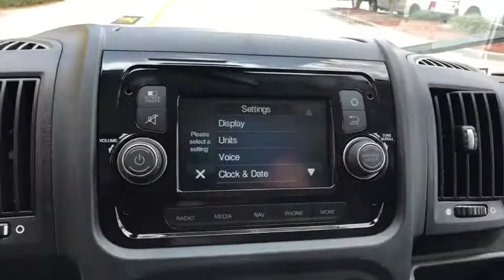2020 Ram ProMaster Cargo Van Orlando, Deltona, Sanford, Oviedo, Winter Park, FL E110974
2020 Ram ProMaster Cargo Van C - Stock#: E110974 - VIN#: 3C6TRVDG7LE110974

RADIO: UCONNECT 3 NAV W/5 DISPLAY  -inc: GPS Navigation  GPS Antenna Input,TRANSMISSION: 6-SPEED AUTOMATIC 62TE  (STD),PARKSENSE REAR PARK ASSIST SYSTEM,ENGINE: 3.6L V6 24V VVT  (STD),PASSENGER DOUBLE SEAT  -inc: Included w/the independent driver's seat is a passenger seat w/a middle seat attached,QUICK ORDER PACKAGE 21A  -inc: Engine: 3.6L V6 24V VVT  Transmission: 6-Speed Automatic 62TE,WOOD FLOOR,SPEED CONTROL,WIDE POWER HEATED MIRRORS  -inc: 96 Wide Exterior Mirrors,BRIGHT WHITE CLEARCOAT,TIRES: LT225/75R16E BSW ALL SEASON  (STD),BLACK  CLOTH BUCKET SEATS,WHEELS: 16 X 6.0 STEEL  (STD),Front Wheel Drive,Power Steering,ABS,4-Wheel Disc Brakes,Brake Assist,Brake Actuated Limited Slip Differential,Steel Wheels,Tires - Front All-Season,Tires - Rear All-Season,Conventional Spare Tire,Integrated Turn Signal Mirrors,Intermittent Wipers,Variable Speed Intermittent Wipers,Third Passenger Door,Power Door Locks,AM/FM Stereo,Steering Wheel Audio Controls,MP3 Player,Auxiliary Audio Input,MP3 Player,Auxiliary Audio Input,Bluetooth Connection,Adjustable Steering Wheel,Trip Computer,Keyless Entry,Power Door Locks,A/C,Cloth Seats,Power Windows,Power Door Locks,Trip Computer,Engine Immobilizer,Traction Control,Stability Control,Traction Control,Front Side Air Bag,Tire Pressure Monitor,Driver Air Bag,Passenger Air Bag,Front Head Air Bag,Back-Up Camera